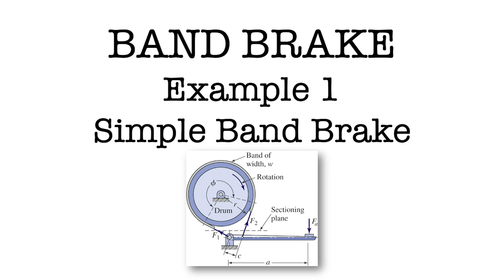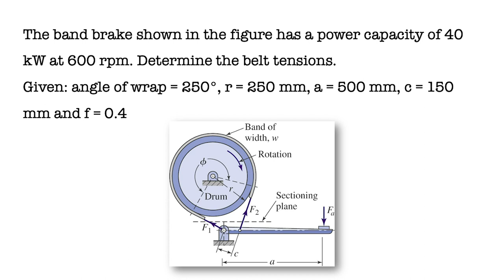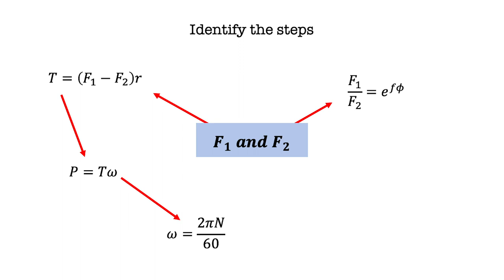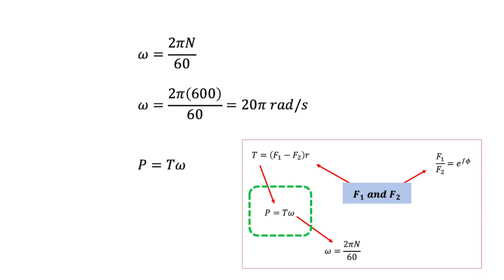Brakes and Clutches | Example 1 | Simple Band Brake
This video shows the steps to solve the problem of a simple band brake.